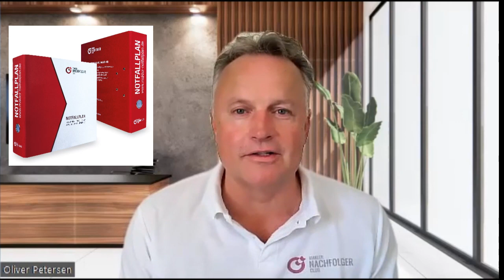Nachlassplanung für Makler und Maklerunternehmen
Nachlassplanung kostenloses Coaching-Gespräch
⬇️ mehr Infos ⬇️alle Inhalte ⬇️ Impressum ⬇️
Nachlassplanerin mit Herz Elvira Bigl

Zum Interview mit Elvira Bigl der Nachlassplanerin mit Herz
//Übersicht und Inhalte aus dem Video
0:00  Die Nachlassplanerin mit Herz
0:29  Unterstützung für Makler
2:48  Nachlassplanung - die wichtigsten Aspekte
6:48  Kostenloses Coaching-Gespräch

Mitgliedern des Makler Nachfolger Clubs steht Frau Elvira Bigl beratend zur Seite, wenn es darum geht, die Planung und Ordnung ihres Nachlasses als Vorbereitung für ihre Nachfolge umzusetzen.

Sie unterstützt unsere Mitglieder in der Vorbereitung der Nachlass-Planung mit
▶️einer zukunftsorientierten Vorsorge-Strategie, die Zeit und Geld spart und einem speziellen Konzept für die persönliche Planung des Lebenswerkes im Rahmen einer Exit-Strategie zusammen mit dem Makler Notfallplan
▶️einer Vorsorgevollmacht
▶️einer Patientenverfügung
▶️der Eintragung in das Zentrale Vorsorgeregister der Bundesnotarkammer
▶️der Unternehmervollmacht
▶️Checklisten für Vermögenswerte und
▶️Checklisten für digitale Nachlässe, etc.

Ob Sie Ihren Maklerbestand verkaufen, Bestandsverkauf planen, einen Notfallplan suchen, Ihren Versicherungsbestand bewerten möchten oder einen geeigneten Nachfolger für Ihr Maklerunternehmen suchen - hier sind Sie richtig.

Egal ob Sie einen Maklerbestand verkaufen oder kaufen möchten, Nachfolger von einem Maklerunternehmen werden wollen, die Finanzierung für einen Bestandskauf suchen oder Unterstützung bei der Bestandsübertragung suchen - hier finden Sie Expertenrat.

▶️Im YouTube-Video Kanal vom Makler Nachfolger Club e.V. erfahren Sie:
Was Sie bei der Nachfolgeplanung, Kaufverhandlungen, Unternehmensbewertung und Nachfolgersuche unbedingt beachten müssen – Expertentipps zum Verkauf oder Kauf von einem Maklerbestand, Versicherungsbestand, Investmentbestand und zur Übernahme von Maklerunternehmen.

Bewährte Praxistipps von erfahrenen Steuerberatern, Rechtsanwälten und Unternehmensberatern zur vorbeugenden Fehlervermeidung bei der Nachfolgeplanung.

Makler Nachfolger Club e.V.
Rothenbühlstraße 1
96163 Gundelsheim bei Bamberg